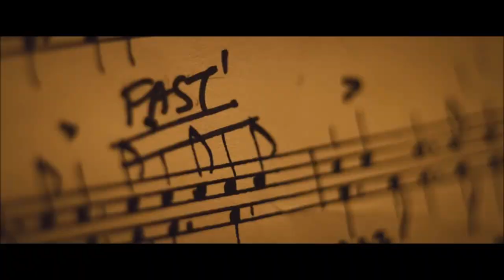Things I Learned At Jazz School | PART 1 - THE GEAR MYTH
GEAR!